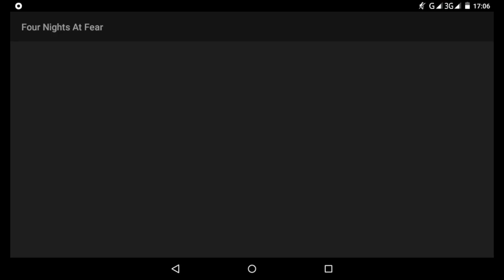Давай поиграем #20 - 10 уровней с Фредди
Го поиграем в Four nights at feryn (вроде такое название ) ,встретим персонажей из игры fnaf ,и поубиваем их с разного вида оружия